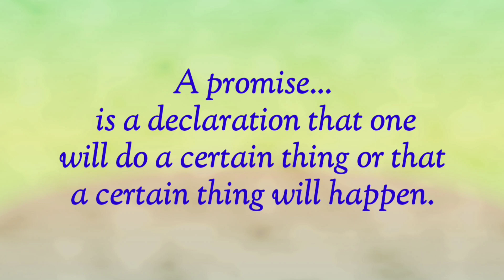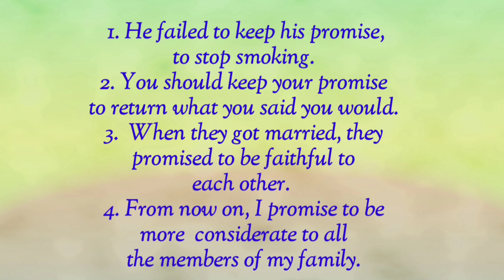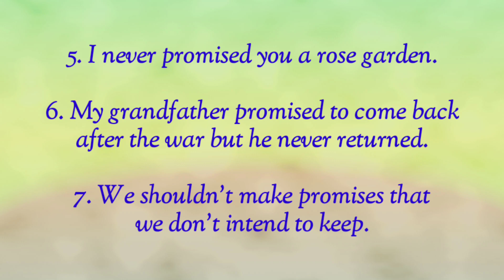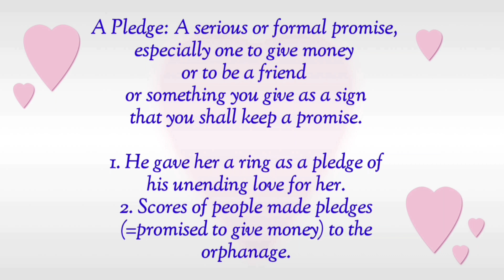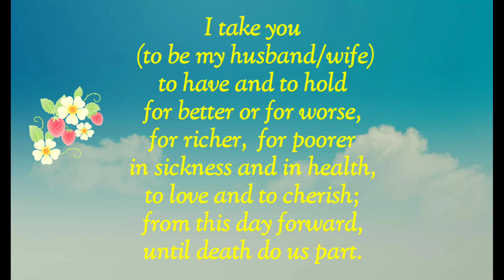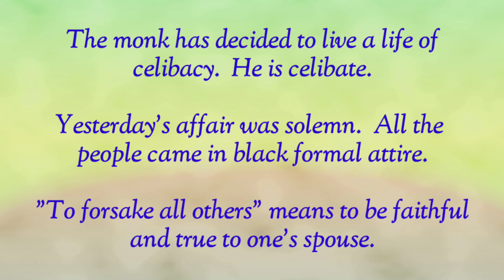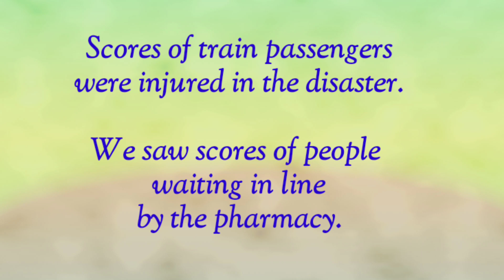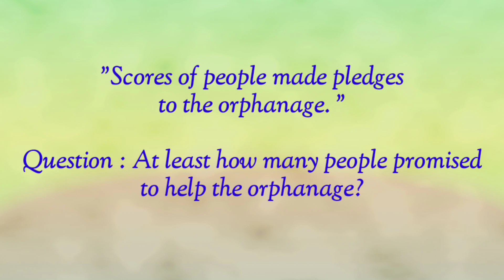An Appointment, A Promise & Some Other Words (ESL)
A simple ESL lesson on the difference between a promise and an
appointment...and other  associated associated words.